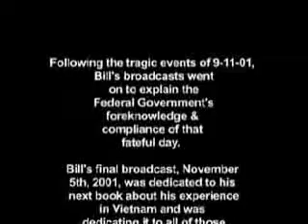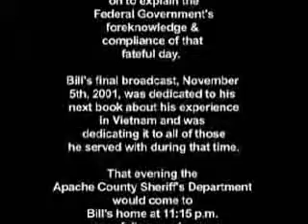CNN IS SMARTER THAN THE AMERICAN MILITARY AND INTELLIGENCE COMMUNITY! (A TRIBUTE TO WILLIAM COOPER)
Please watch the entire video before getting mad at me. What Im saying here is a CNN reporter went over there and found him in a couple of weeks but our guys can't find him in a decade.